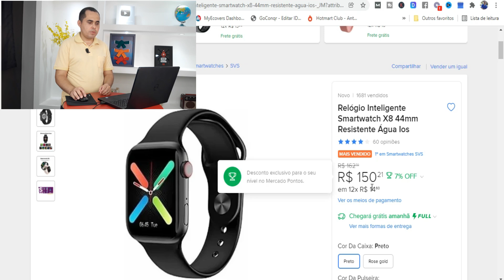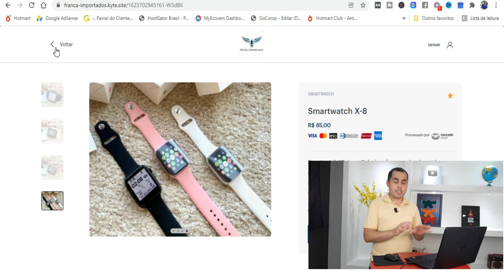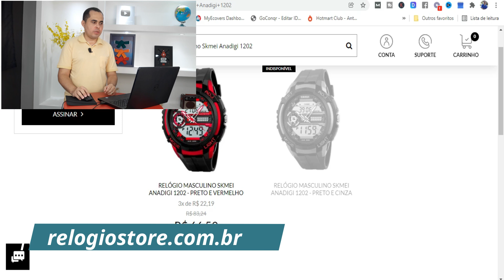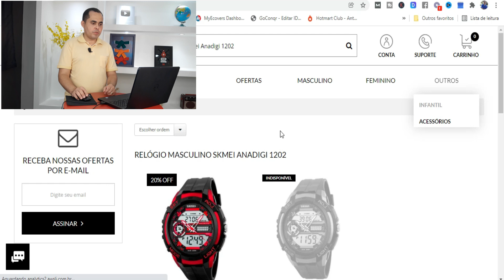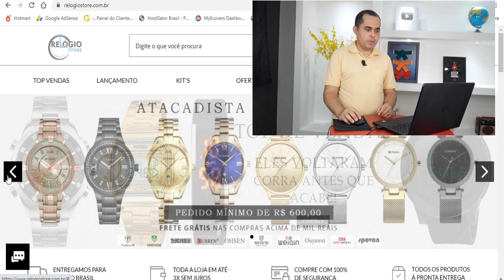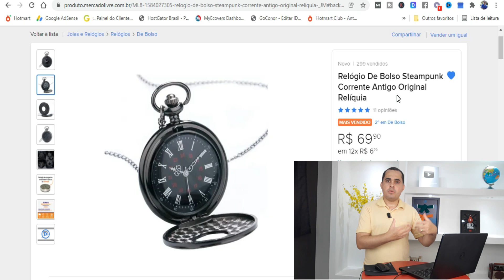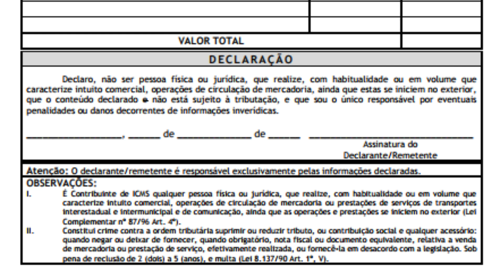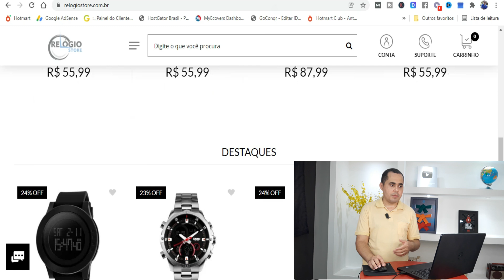Como ganhar R$20,78 por venda no Mercado Livre com 1 produto de R$34,33 começando como PESSOA FÍSICA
Neste vídeo eu falei sobre 3 exemplos de fornecedores e micro nichos que você pode revender pela internet começando até mesmo como pessoa física do zero.
Ter bons fornecedores brasileiros para revenda não basta, é preciso também saber a forma correta de trabalhar.